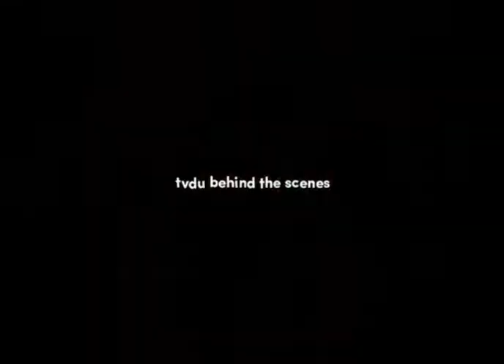Goodbye TVDU. We will miss you.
Goodbye to TVDU.
Goodbye The Vampire Diaries
Goodbye The Originals
Goodbye Legacies

Jillian 💖